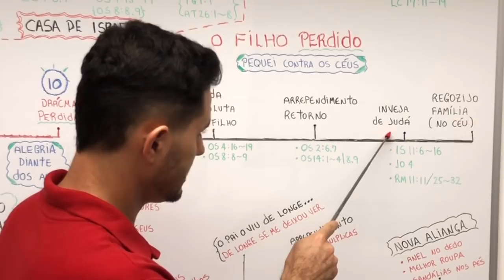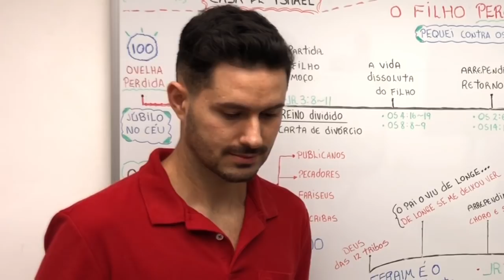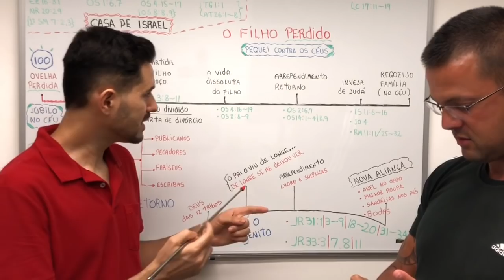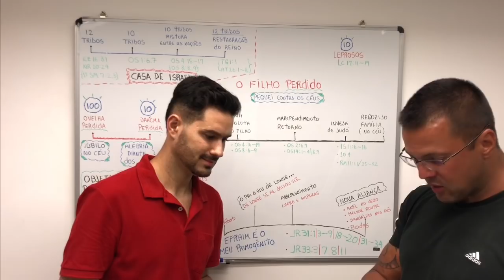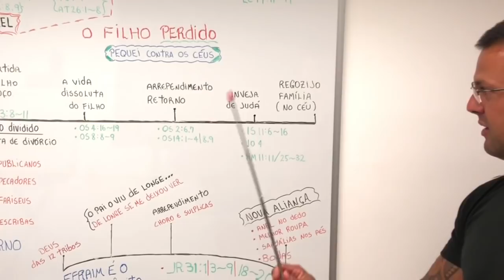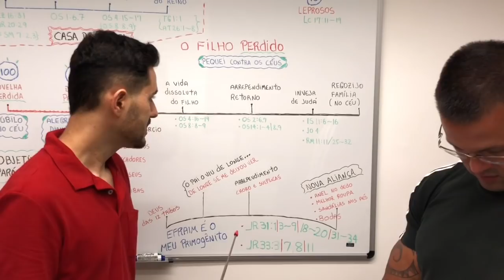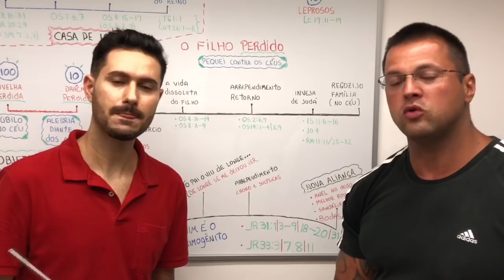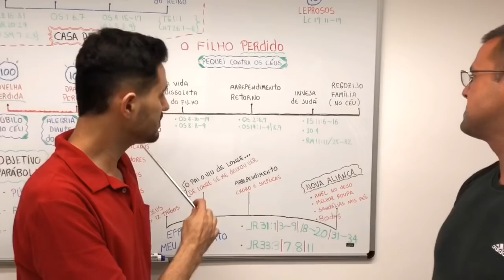Restauração de Israel 4ª | Parábola do filho perdido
Restauração de Israel Parábola do filho perdido

💞 COMPARTILHE  ! !

/// CANAIS  RECOMENDADOS 😀💞